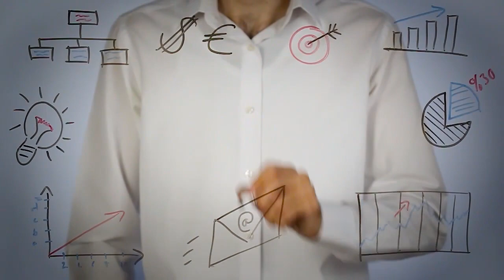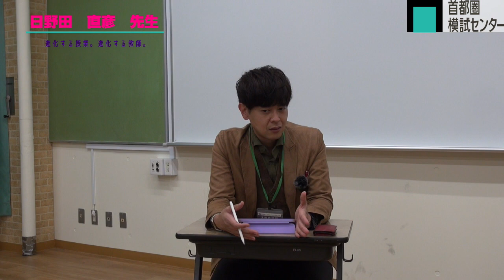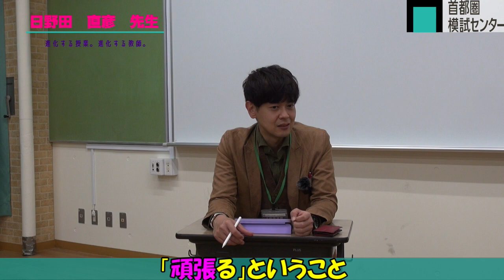進化する授業。進化する教師。No.16 千代田国際中学校 日野田 直彦先生